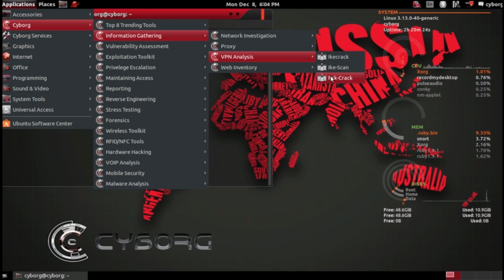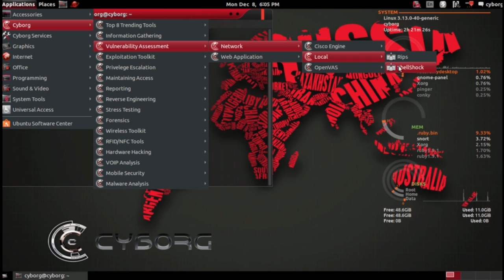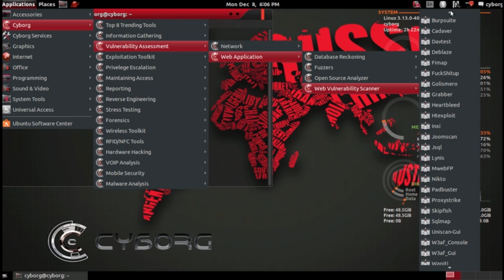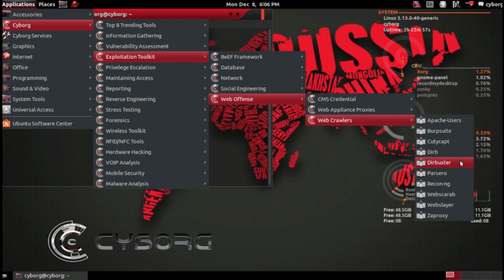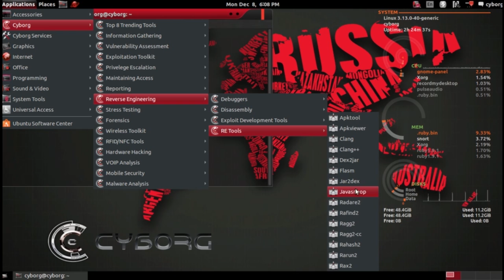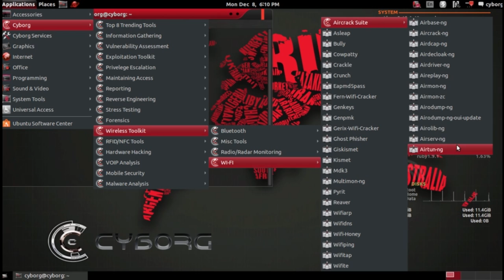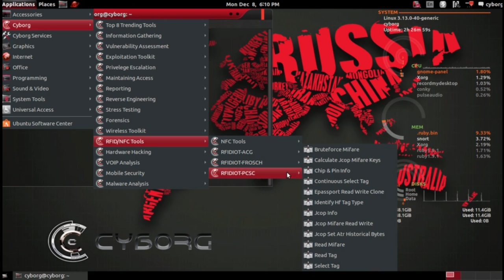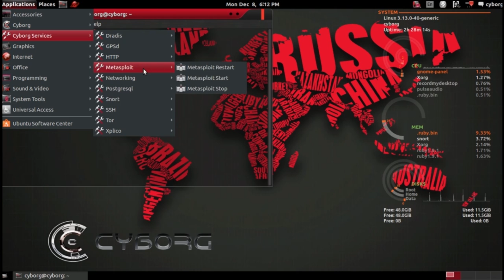CYBORG HAWK MENU WALKTHROUGH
CYBORG HAWK v 1.0
WORLD'S MOST ADVANCED, POWERFUL AND BEAUTIFUL PENETRATION TESTING DISTRO EVER .